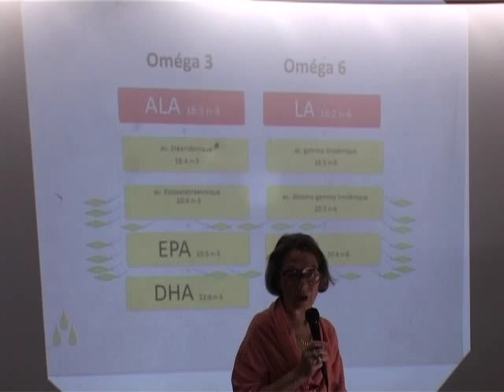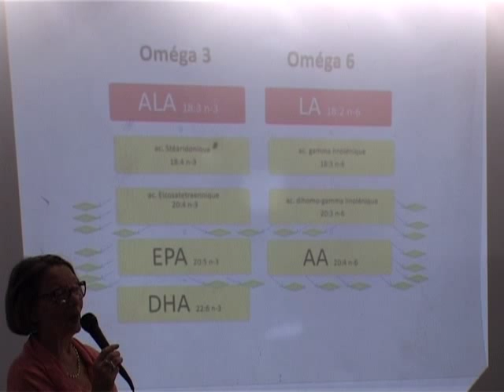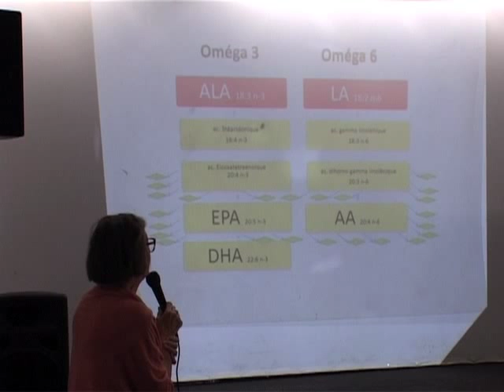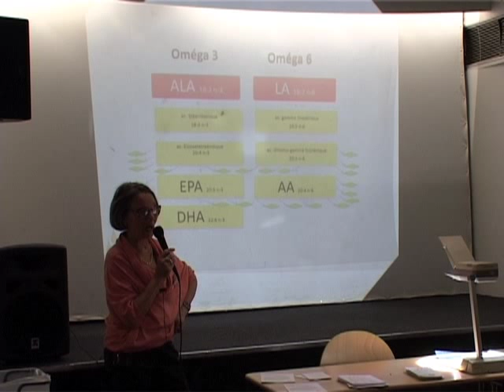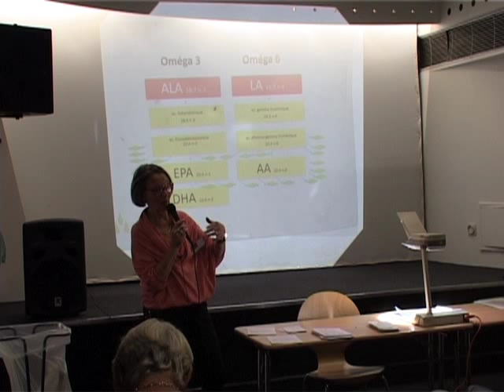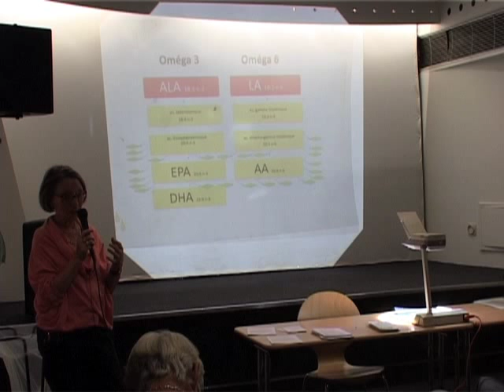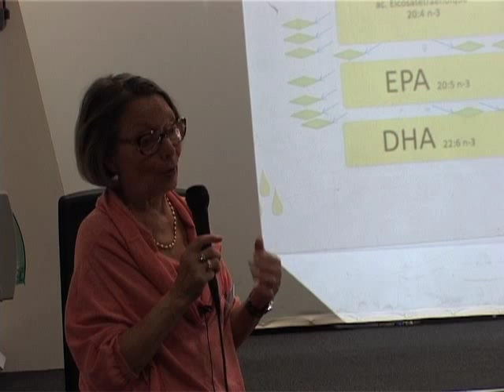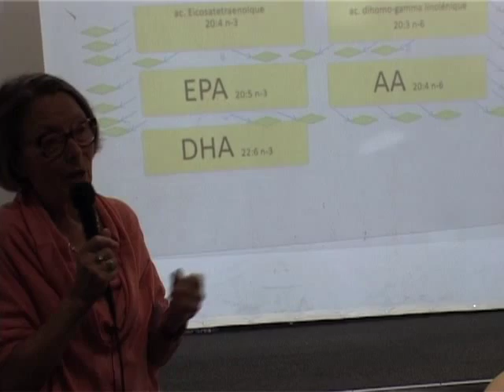Le bien-être intestinal par l'équilibre en acides gras essentiels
Conférence de Bernadette RAGOT du laboratoire Holonage sur le bien-être intestinal par l'équilibre en acides gras essentiels.